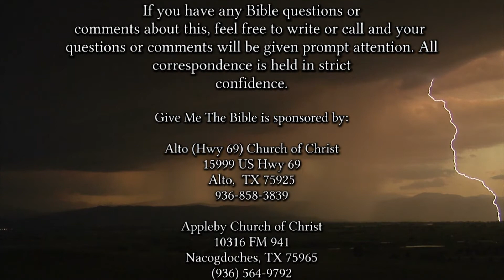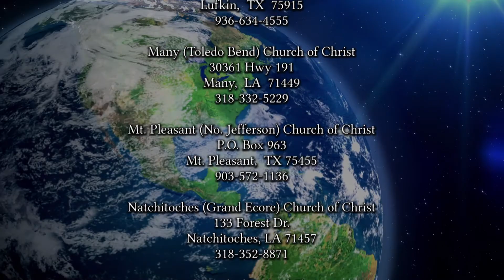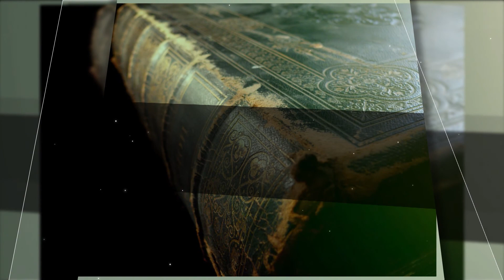1859 Take Heed That You Hear 5-5-19